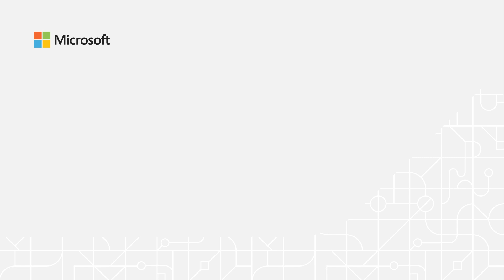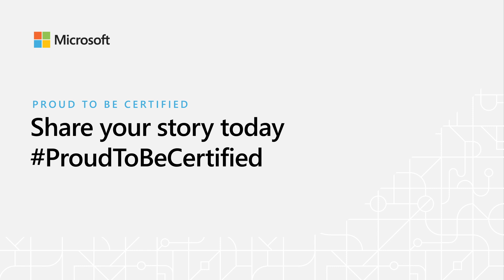How to get started with Microsoft Certification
Find out how a Microsoft Certification validated technology skills, boosted confidence, improved qualifications matches for in-demand jobs, and opened doors to a new trusted network - directly from members of our MicrosoftCertified community.